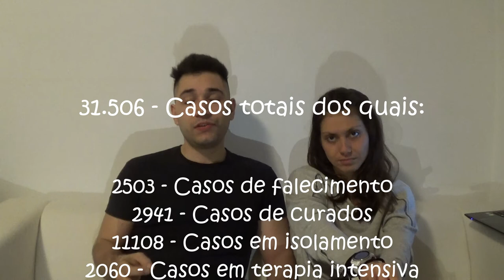CORONAVIRUS: Itália é modelo para a Europa e para o mundo (OMS) | e outras atualizações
A Itália foi considerada pela Organização Mundial da Saúde um modelo a ser seguido pela Europa e pelo mundo.
Falamos sobre isso no vídeo a seguir e sobre como estão as coisas aqui ba Itália.
confiram, curtam compartilhem como está onde vc mora.

O canal é feito pela Danusa Vanuchi e Rafael Danieli, um casal que se conheceu em 2016 em uma grande amizade.
Em março de 2017 o Rafa foi para a Itália com a família para fazer o processo da cidadania Italiana, mas deixou no Brasil uma grande paixão...
Em julho de 2017 a Dan foi passar as férias na Itália, e reencontrou com o Rafa, onde descobriram que era algo a mais de amizade.
Um novo amor começou, mas ela voltou para o Brasil e o namoro era a distância. Em dezembro de 2017 o Rafa resolveu se aventurar e voltar para o Brasil por duas semanas para buscar sua amada. Voltou para a Itália e esperou por dois meses...
Em Março de 2018 a Dan também resolveu mudar de vida e ir para a Itália.
Um ano depois, os dois resolveram unir o amor pela Itália, os desafios, as alegrias, dificuldades e criaram o canal.

Não se esqueçam também de se inscreverem e compartilharem nossos vídeos.

Instagram: @avidaeumcorre @dan.vanuchi e @rafael.danieli